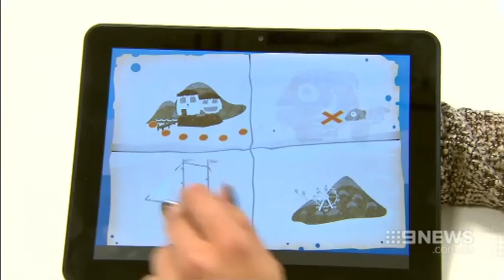Channel 9 Evening News: Tali set to improve attention span in young children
The Tali Attention Training Program created by neuroscientists at Monash University in collaboration with game developers, Torus Games and software engineers, Grey Innovation, aims to improve core skills such as attention in young children. Unlike other cognitive training program Tali is designed for the unique needs of children with developmental disorders such as Autism. This ground breaking program was featured on the Channel 9 Evening News in Australia.